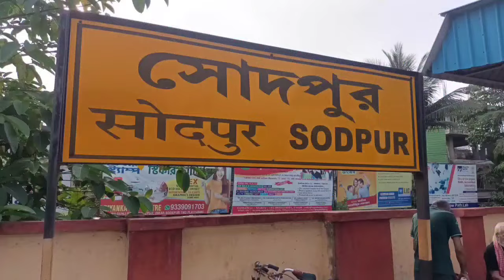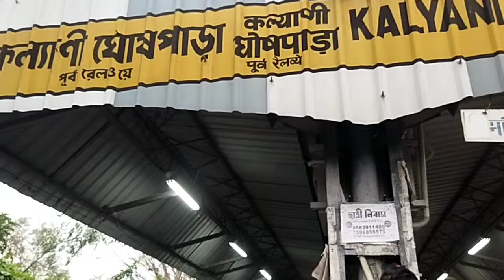ছোটো বাচ্চা নিয়ে বেড়িয়ে , কি বিপদে পড়লাম , এক নিমেষেই সব অন্ধকার করে দিলো bengali vlog